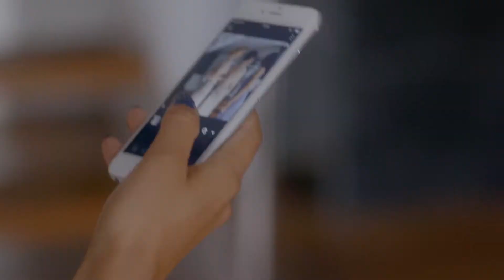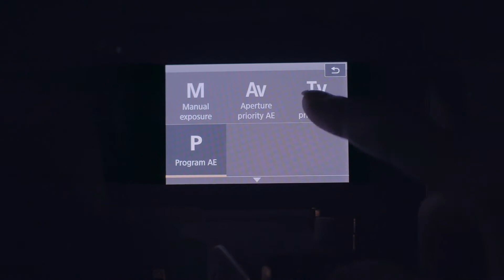Vender Canon EOS M100 Cámara digital con EF-M 15-45 mm Blanco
Canon EOS M100 detalles:
► Sensor APS-C de 24.2 megapíxeles y DIGIC 7
► Enfoque de máxima precisión con Dual Pixel CMOS AF, que realiza un seguimiento rápido y preciso del sujeto
► AF de 49 puntos y disparo en serie de 6.1 fps
► Visualiza y edita las imágenes en tu Smartphone o tablet y compártelas con tus amigos
► La pantalla táctil LCD de 8 cm, plegable se inclina 180º para disparar con comodidad y hacer selfies

Cuenta tu historia con imágenes atractivas y vídeos Full HD con calidad cinematográfica. Moderna, pequeña y creativa, la compacta EOS M100 de sistema te permite captar y compartir los momentos sin esfuerzo con un control táctil parecido al de un Smartphone y una sencilla conectividad Wi-Fi y Bluetooth. Causa una gran impresión al instante con fotos perfectamente enfocadas y vídeos Full HD de calidad cinematográfica de día o de noche gracias al sensor CMOS de 24,2 MP, Dual Pixel CMOS AF, un valor ISO de hasta 25600 y modos AUTO. Personaliza tu cámara con un aspecto inconfundible gracias a una gran variedad de estilos entre los que escoger. Elige entre tres colores icónicos para el cuerpo de la cámara y, a continuación, añade una funda base EH31-FJ de distintos colores y diseños. Incluye Funda base EH31-FJ color marrón de regalo y 50GB en IRISTA. Hasta fin de existencias.

Mejores opiniones de clientes
Muy buena cámara, nítida, fácil de usar, resultados cojonudos con el objetivo adecuado. Resistente y buena sensación en la mano. Responde rápido y enfoca en un abrir y cerrar de ojos. Graba a 1080 50fps. No es 4K.

Si está listo para comprar, le recomendamos que compruebe primero en Amazon
También puede leer los comentarios de los clientes reales en Amazon antes de comprar

Otro modelo del Les Mejores Cámara digital con 15-45 mm  debe saber tratar de comparar con esto:

Este es un participante en el programa de asociados de Amazon Services LLC, un programa de publicidad de afiliados diseñado para proporcionar un medio para que los sitios obtengan cuotas publicitarias por publicidad y vinculación a Amazon.com, Amazon.co.uk, Amazon.ca, Amazon.de, amazon.es